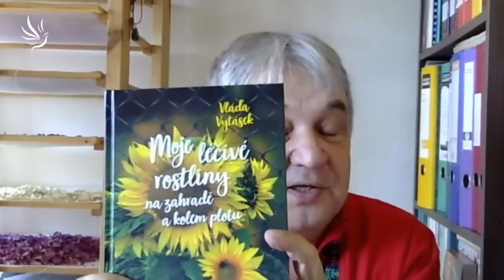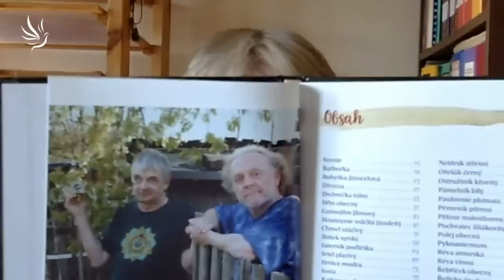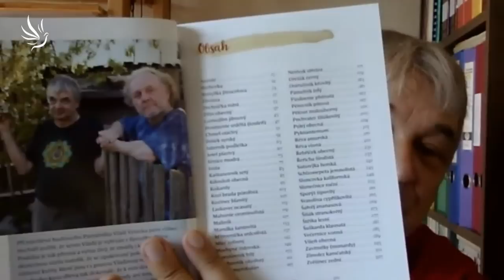Vláďa Vytásek, Byliny a tradice slunovratu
01:25 - Třezalka tečkovaná
02:20 - Třezalka skvrnitá
02:58 - Pelyňky
04:00 - Růže
06:44 - Sedmero kvítí
07:14 - Víno, Sporýš lékařský
10:37 - Dub
12:42 - Sekání trávy, množení klíšťat
17:10 - Růže stolistá, Růže galská, Růže damašská, Růže bílá
19:39 - Meduňka, Máta, Řepík
20:32 - Kniha Mé léčivé rostliny na zahradě a kolem plotu
22:30 - Kurzy

Knihy:
Moje léčivé rostliny na zahradě a kolem plotu
Moje domácí bylinková klasika
Můj bylinkový svět

Zahradnictví Jiří Kubela Vitíněves u Jičína
FB: Výměnný bazar bylinek přátel Vládi Vytáska
🕊💙 Moc děkujeme 💙🕊